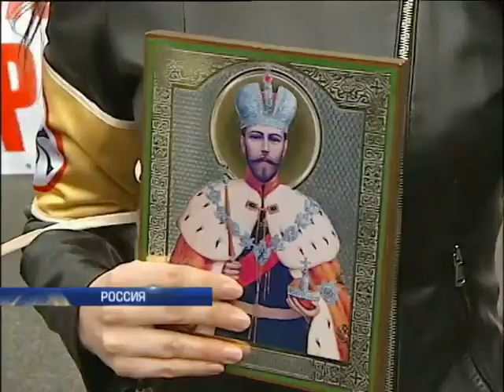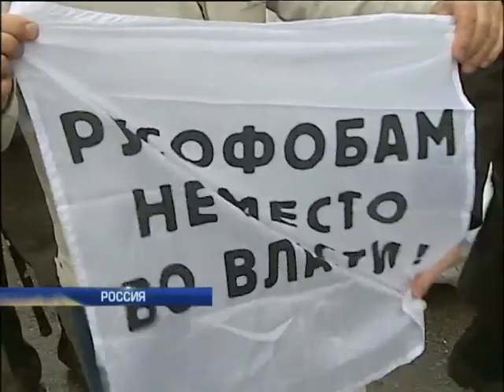Демонстрацию националистов в Москве расколола Украина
Свою акцию на первое мая в Москве организовали и русские националисты. О том, как она прошла и почему правых в России расколола Украина, расскажет наш собкор в Москве Данил Русаков.